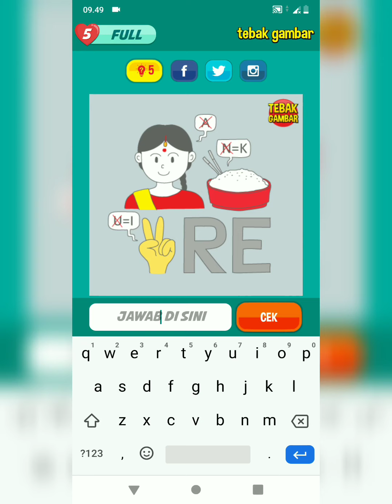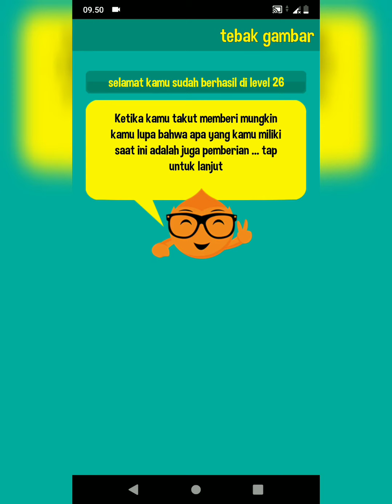Tebak Gambar Level 26